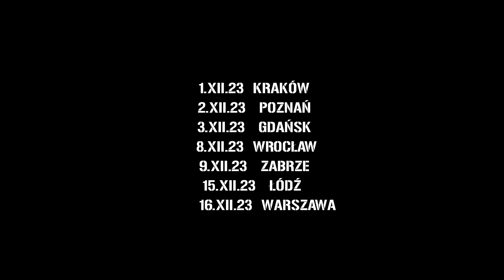Grudniowe koncerty Jelonkowate 2023 !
Zapraszająca przypominajko namawiaczka ☝🧐
1.XII Kraków,  Klub Żaczek
2.XII Poznań, Klub 2Progi
3.XII Gdańsk, Klub Kwadratowa
8.XII Wrocław, Klub Stary Klasztor
9.XII Zabrze, Klub CKWiatrak
15.XII Łódź, Klub Scenografia
16.XII Warszawa, Klub Odessa
Do zobaczyska - dajcie pyska! 💪😎🤘